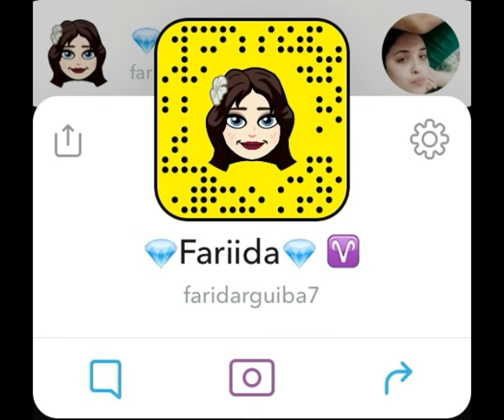algerian singer Farida R'guiba / الجميلة فريدة رڨيبة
جزائريات
بنات الجزائر
بنات بلادي